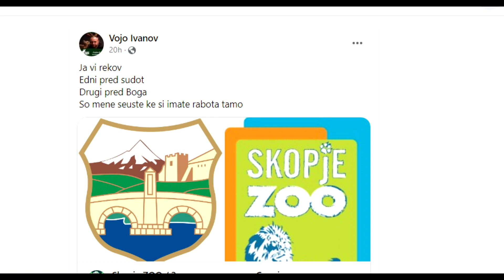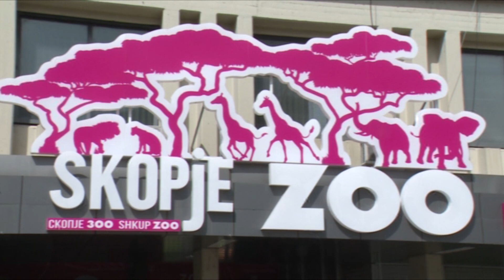Се бараат казни за трујачите на коњите во скопската зоолошка